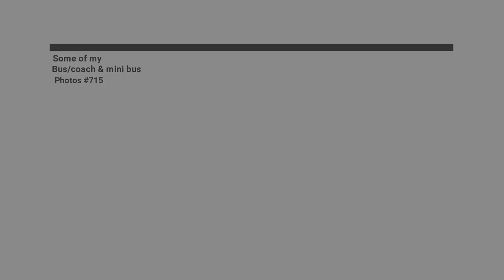Some of my bus/coach & mini bus photos #715